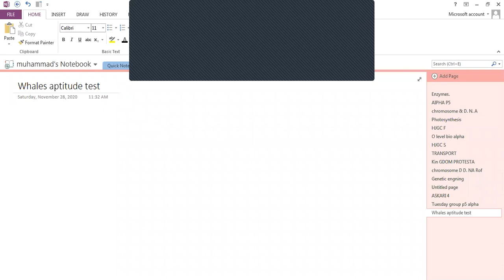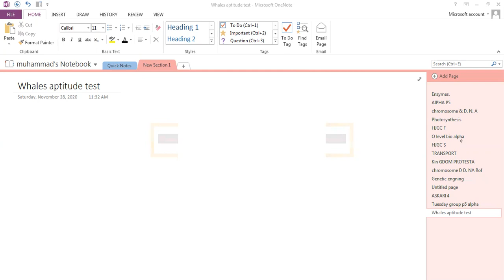Sir Muhammad Noman MCAT 28 November 2020 WHALES COLLEGE